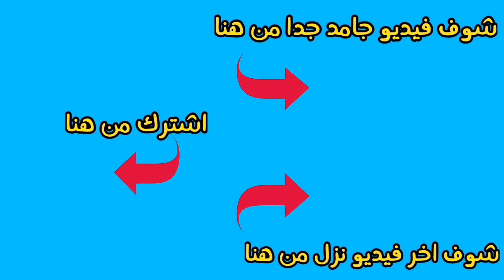الشوكولاتة بين الاتهام والالتهام!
هل فعلا اعتقاد الناس عن الشوكولاتة إنها دايما ضارة، وبتسبب كتير من الأمراض للجسم هو اعتقاد صحيح؟ ولا الشوكولاتة ممكن يكون ليها فوائد ومحدش اتكلم عنها قبل كدة؟ اتفرج على الفيديو للنهاية وان شاء الله تطلع بـ معلومات مفيدة عن الشوكولاتة هتكون أول مرة تعرفها.